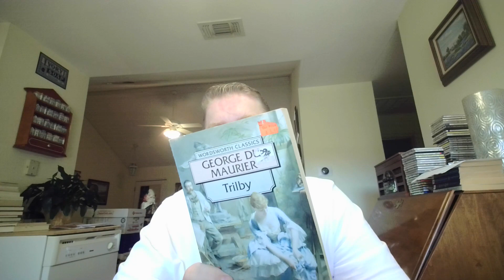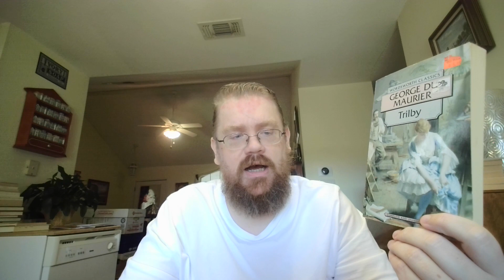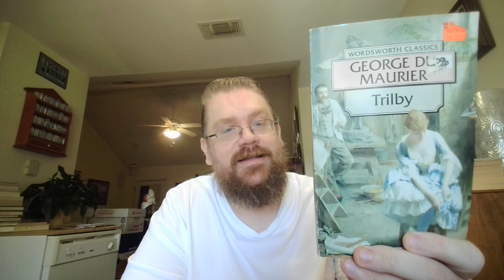Review of "Trilby" by George du Maurier